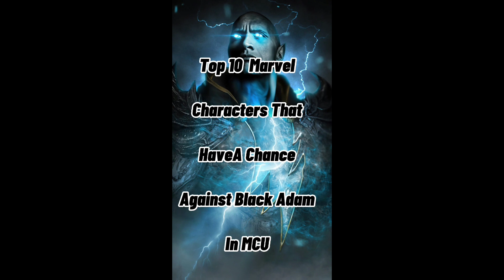Top 10 Marvel Characters That Have A Chance Against Black Adam In MCU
MARVEL & DC